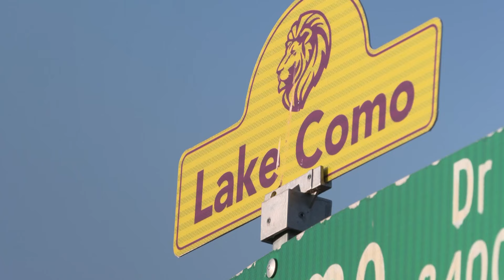Historic North Texas neighborhood celebrates Comofest one year after mass shooting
Event organizers have long stressed that shooting happened well after Comofest had already ended but told WFAA security will still be heightened.